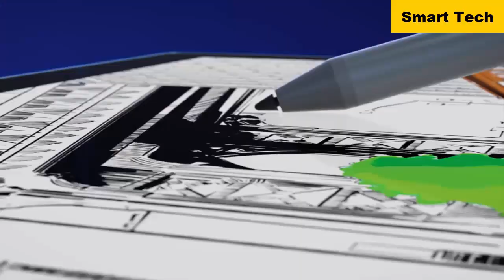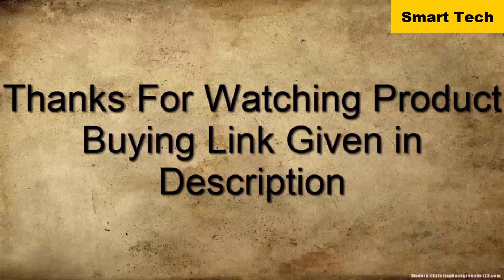First Look | Lenovo Yoga Book C930 Buy In 2021!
Lenovo Yoga Book C930